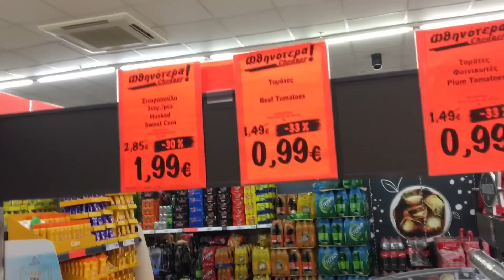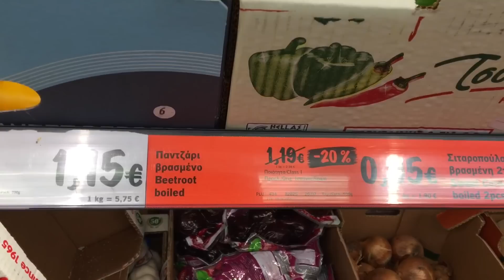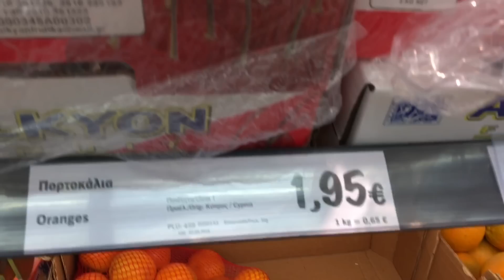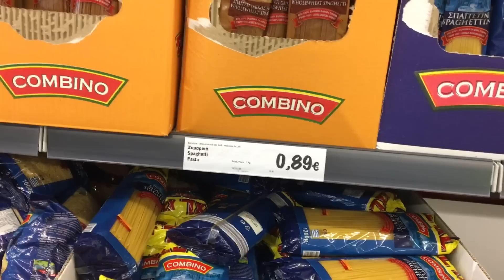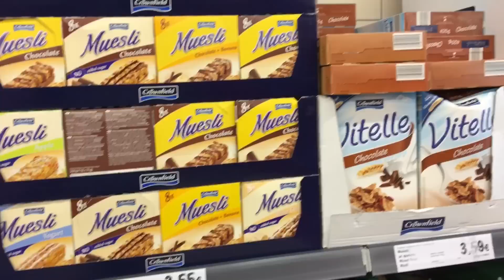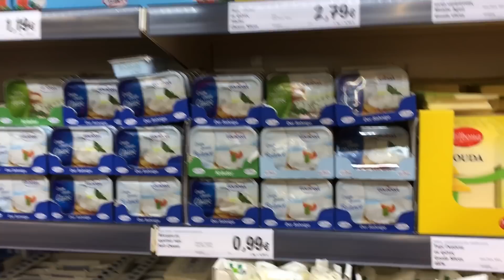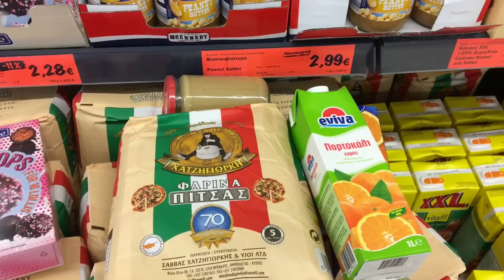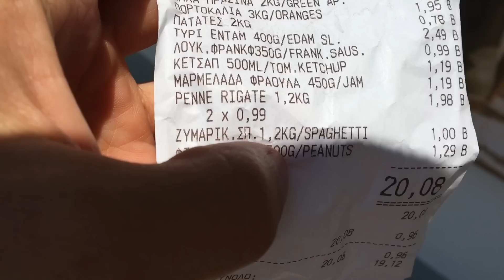ЧТО МОЖНО КУПИТЬ НА 20 ЕВРО НА ОСТРОВЕ КИПР? БИЧ-ЗАКУПКА AGIA NAPA VLOG 2016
Помощь проекту Сан Санычу Богомолову и Леониду Шпаку сбор средств на экшен камеру DJI OSMO
деревянные рубли переводить на Yandex Деньги - 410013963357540